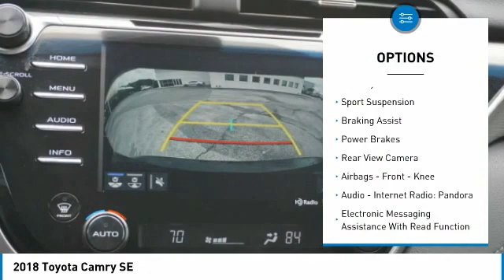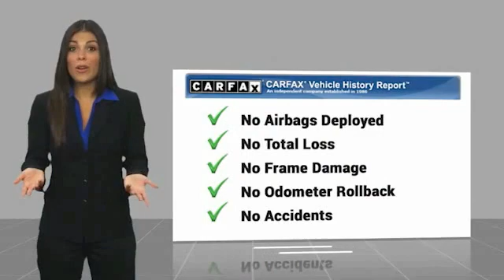2018 Toyota Camry Decatur TX P17733A1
2018 Toyota Camry SE

2111 US HWY 287 South

Don't miss this 2018 Toyota Camry. It's equipped with great features. You'll want to take this vehicle home. Make a great choice today.